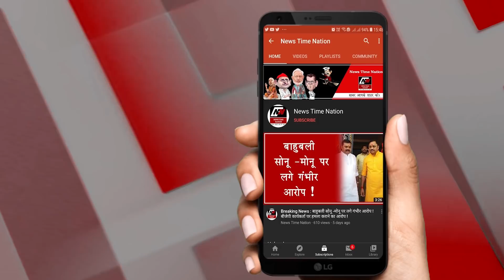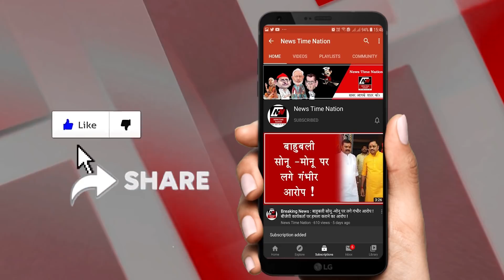Amethi : अमेठी में लव, सेक्स और धोखे की अनोखी दास्तां || News Time Nation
अमेठी में रहने वाली वो लड़की एक लड़के से मोहब्बत करती थी...लेकिन उसे ये नहीं पता था कि जिस लड़के को वो दिलो जान से चाहती है वो लड़का सिर्फ उसके जिस्म से खेल रहा है...महज अपनी हवस पूरी करने के लिए उस लड़के ने मोहब्बत को अपना जरिया बनाया और उस बेचारी को खिलौना बना डाला...मोहब्बत थी लिहाजा दोनों में जिस्मानी रिश्ते भी बने...लडकी प्रेग्नेंट हुई शादी का दबाव बढ़ने लगा...जिसके बाद आशिक ने अपनी असलियत दिखा दी...और वो मोहब्बत को किनारे कर फरार हो गया..